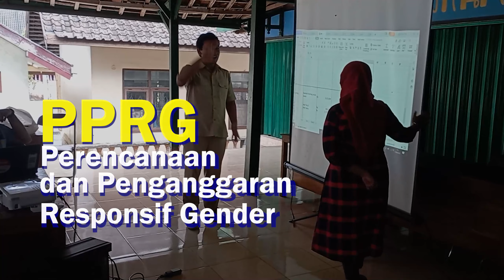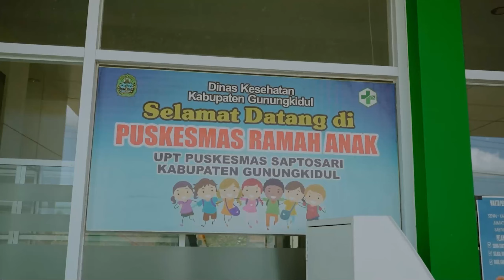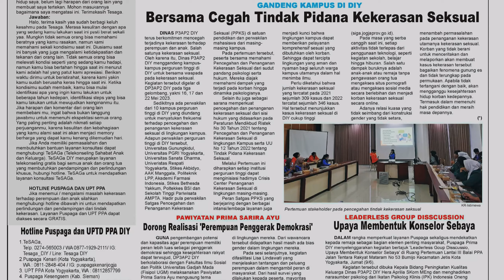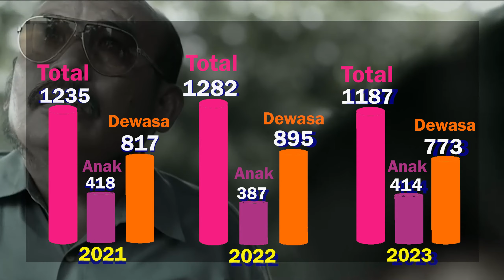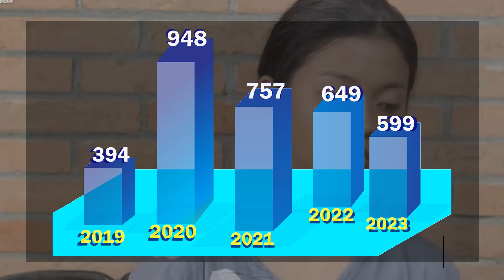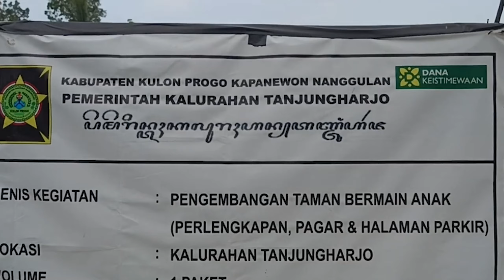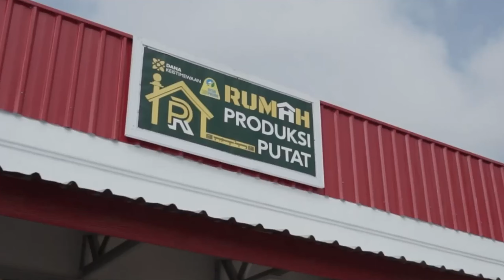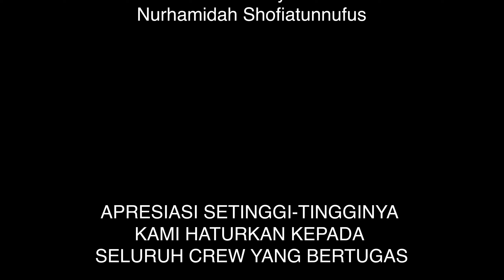Kaleidoskop DP3AP2 DIY Tahun 2023